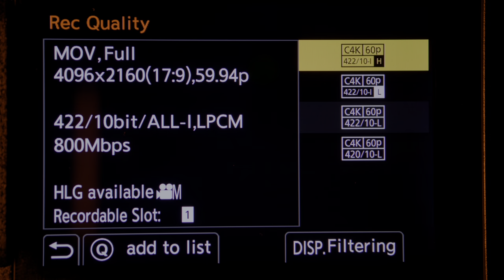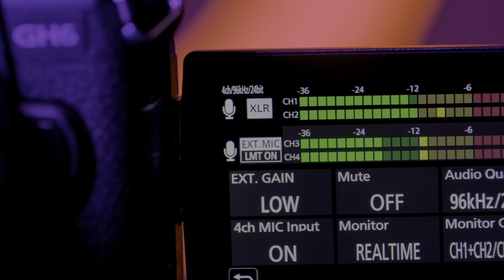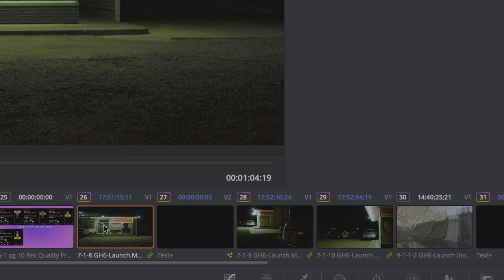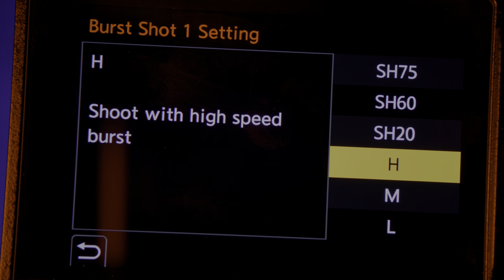LUMIX GH6 in 4½ Minutes — Everything new you NEED to know!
The long-awaited Panasonic LUMIX GH6 is finally here!! And… WOW. It's incredible! Learn everything that's new in this amazing camera in one fast-paced video!

👇🏼 TONS more details, including full specs, press release, links to SD/CFexpress cards and more here 👇🏼

I'm working on a complete LUMIX GH6 training course, just like I did for GH5!

Looking for personalized assitance? Check this out…

🚨 GH6 Highlights
• 4K 120fps and full HD 300fps unlimited
• C4K 60p 4:2:2 10-bit unlimited
• Apple ProRes 422 and 422HQ Internal 5.7K 30p
• Unlimited recording in all formats
• Active cooling system
• All 10-bit
• 5.8K Anamorphic / Open Gate mode
• Full V-Log
• 13+ Stops Dynamic Range with Dynamic Range Boost
• 7.5 Stops Image Stabilization
• Four channel audio 96 kHz 24-bit and dedicated audio button
• Dual record buttons (top and front) and dual tally lights (front and back)
• Timecode in and out via PC Port and included Timecode adapter
• Anti-rotation tripod pin
• USB-C 3.2 for charging, PD (power delivery) from USB battery, and LUMIX Tether
• Tilt & free-angle LCD (like S1H); clears camera's side ports
• Dual card slots; on SD UHS-II and one CFexpress Type B
• CINE Style file naming format
• Load LUTs in .VLT or .CUBE with long file names
• Manual focus enlarged are while recording
• Best autofocus in a LUMIX
• 25.2 megapixel all-new sensor (highest resolution ever in MFT)
• 100 megapixel photos in high resolution mode (handheld!)
• Up to 1/32,000s shutter speed
• Up to 75 photos per second
• Coming in a firmware update…
•• Internal ProRes at DCI 4K and full HD
•• USB to SSD Drive recording
•• 4K 120p HDMI out
•• 4K 120p RAW video data over HDMI

0:00 Start
0:08 Slow motion 4K/120 and HD/300
0:23 4K 60p 422 10-bit All Intra, 5.7K ProRes 422HQ
0:35 LUMIX S1H style thermal management fans
0:45 ALL internal recording formats listed
1:03 5.8K 4:3 anamorphic / open gate shooting
1:13 Full V-Log (not V-Log L), Dynamic Range Boost
1:21 7.5 stops image stabilization for video handheld still photos
1:33 4-channel internal 96kHz 48-bit audio with XLR1 + 3.5mm, new audio interface
1:47 Dual record buttons, dual tally lights
1:58 Timecode in and out, anti-rotation tripod pin
2:08 USB-C 3.2 for charging, power delivery (PD), and LUMIX Tether desktop app control
2:21 Free angle & tilt LCD that clears the side HDMI and audio ports
2:27 dual card slots; SD UHS-II and CFexpress Type B
2:45 CINE file naming format, .VLT and .CUBE LUTs with long file names
2:56 Manual focus punch-in while recording
3:01 Best AF in a LUMIX camera; DFD but very very good!
3:17 Highest MFT resolution sensor ever at 25.2 Megapixels or 100 megapixel high resolution mode
3:29 1/32,000s shutter speed and 75fps RAW photos
3:37 Firmware updates coming
3:55 Join the channel and learn about GH6 Training!

* Studio cameras
LUMIX BGH1

* Field cameras
LUMIX GH6
LUMIX S1H
SmallRig cages

* Memory cards
ProGrade SD
Anglebird SD

* Studio lighting
Nanlite Forza 300
Nanlite PavoTube 30C
Godox S30
S30 Projection

Want to know about other gear? Ask in the comments!

- PhotoJoseph